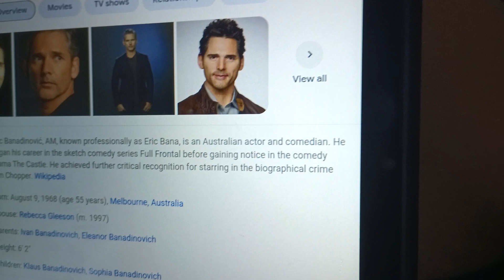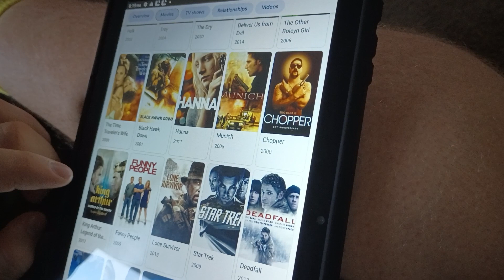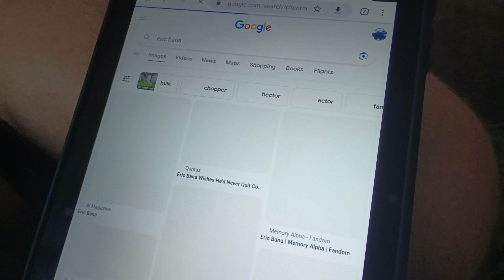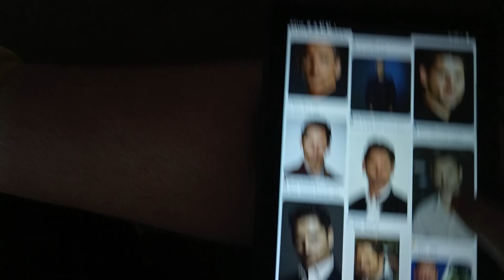Happy Birthday Eric bana (Hulk 2003) Part 2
yesterday on August 9th Wednesday night Eric bana turns 55 years old this year yep he see actor played Bruce Banner/Hulk Ang Lee Hulk 2003 movie Eric bana the world's greatest actor who played Bruce Banner/Hulk